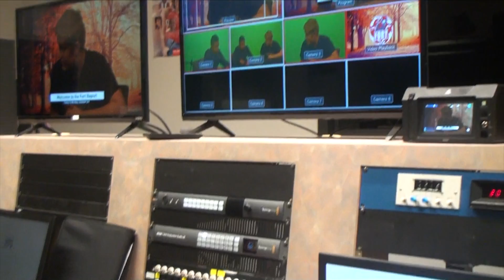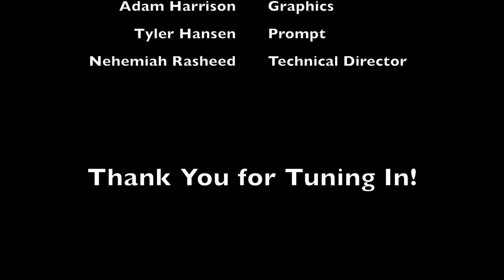THE FORT REPORT: Behind The Scenes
THE FORT REPORT CREW FOR FORT VANCOUVER HIGHSCHOOL CENTER FOR INTERNATIONAL STUDIES 2016-17:

Talent 1-  Teo Huerta
Talent 2- Alex Tihodod
Camera worker- Isabel Parsley
Audio- Billy Khounphachansy
Director- Jakob Taylor
Graphics- Adam Harrison
Prompt- Tyler Hansen
Nehemiah Rasheed- Technical Director
Sometimes Talents- Nehemiah R.

*I DIDNT NOT EDIT OR FILM THIS; I JUST GOT INTERVIEWED*